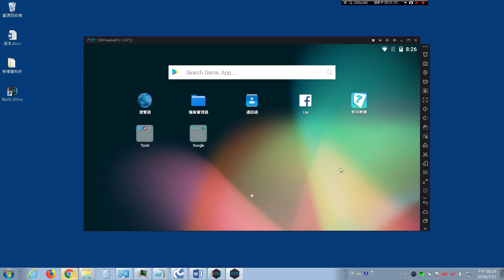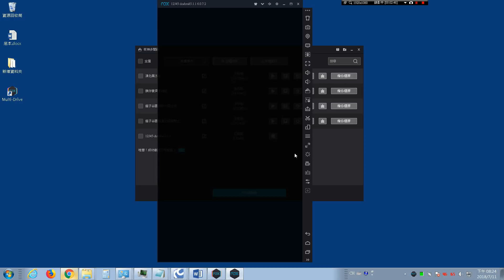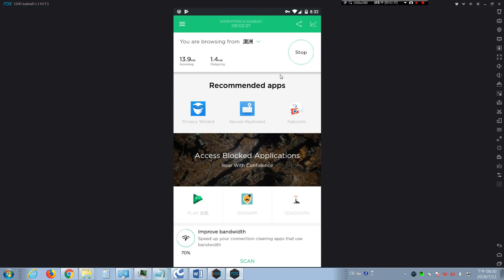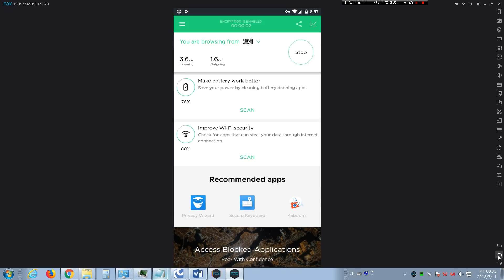教你用電腦玩～楓之谷M（國際版）～安裝更新約15分鐘（很麻煩，電白勿看）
步驟１，下載並安裝夜神或其它你喜歡的模擬器。
（個人使用6.0.7.2版本，其它版本可能會有跨區問題）
影片00:19

步驟２，創建一個安卓5.1版本模擬器（細部設定請參考影片設置）。
影片00:26

步驟３，下載並安裝Qoo。
影片00:46

步驟４，用Qoo下載楓之谷國際版（不要載錯版本！也不要馬上安裝！）。
影片01:11

步驟５，登入Google商店下載免費VPN（用什麼牌子隨便你）。
影片01:24

步驟６，VPN掛加拿大或澳洲IP，確定掛好後，再安裝楓之谷M。
影片01:42

步驟７，登入並更新遊戲，當提示需下載1276MB時，VPN可以關掉用自己的網路下載更新，最後會停在98%（被系統發現是台灣人了！），關遊戲，重新掛好VPN（繼續偽裝澳洲人），再登入遊戲，更新完最後的123MB就可以創角開始玩了（嫌麻煩就全程用VPN更新！可能會很慢或斷線無限循環）。
影片02:02

以前影片教過怎麼轉成官方繁體中文，這裡就不囉唆。

另外，如果免費的VPN很爛，容易斷線（免費每個都很爛！），可以在進入遊戲登入頁面時，等大約十幾秒，在系統偵測完IP後就把VPN關掉，成功的話就可以用自己的網路玩，失敗就重來，或自己找找有沒有更好方法。
影片03:47

Ps.如有跨區問題，請自行參考巴哈這篇《【攻略】夜神模擬器 登入成功》。